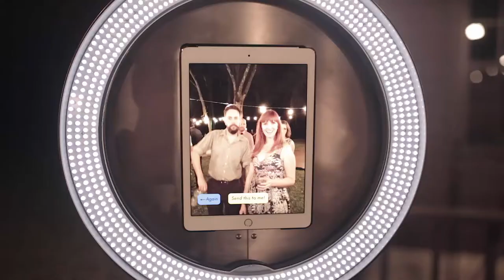The JLP Boomerang Photo Booth